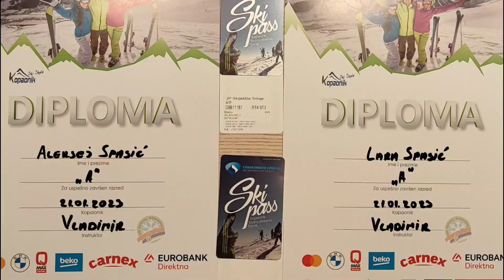Kopaonik 2023 Mini Ski School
Kopaonik Mini Ski School Aleksej & Lara